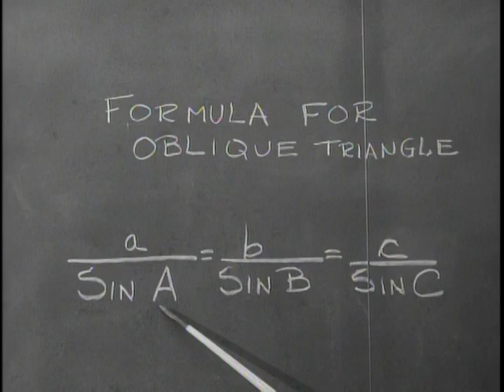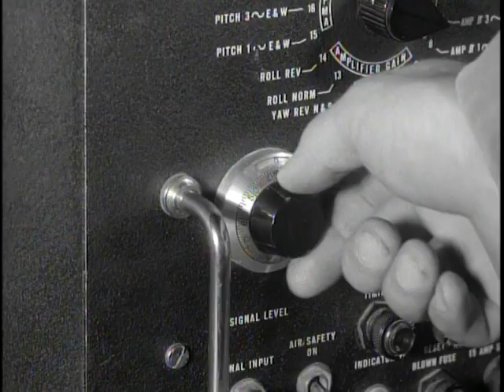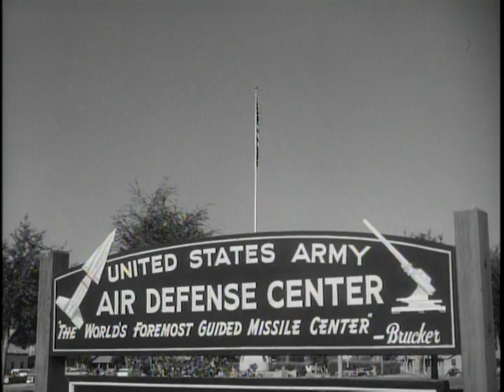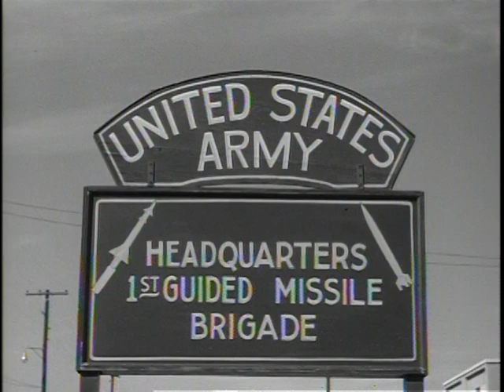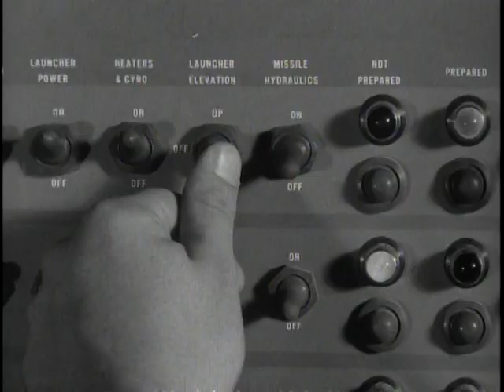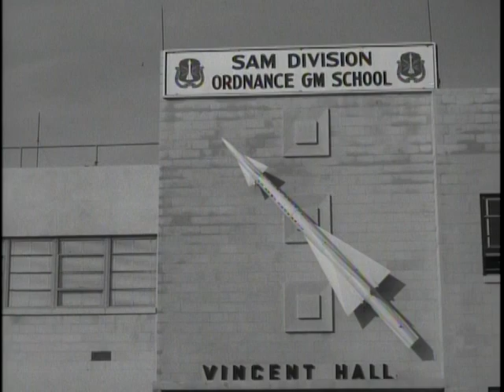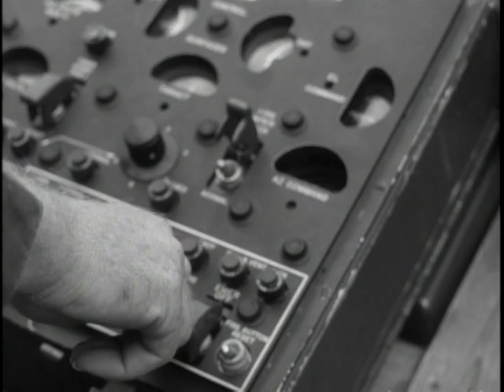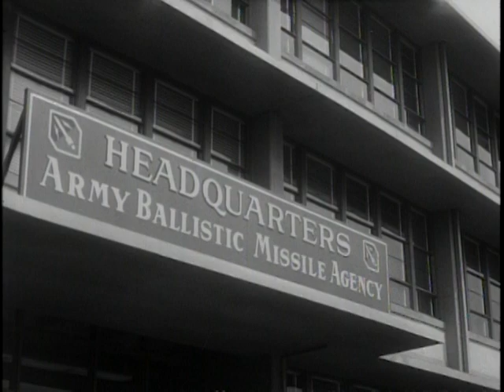The Big Picture: Missile Man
In this era of both missiles and missile men, THE BIG PICTURE covers training activities at three of the major centers in which the Army's missile men receive their highly specialized training. The United States Army, as almost everyone knows, is placing an ever-increasing emphasis on guided missiles, projectiles which can deliver deadly conventional or atomic warheads to enemy targets hundreds or even thousands of miles away. Perhaps the most remarkable fact about these amazing weapons is that they have all been developed in little more than a decade. The combination of nuclear weapons and guided missiles have, in a very real sense, revolutionized our concepts of warfare. Although the nation has entered a new era, it is not an era of "push button" warfare. For to function, one of these new weapons requires more soldiers, better-trained and more highly-skilled, than any other weapon in the history of war. "Missile Man" dramatically tells the story behind the training of these young men who are taking their places in tomorrow's Army. It is a picture dedicated to this new kind of soldier -- the Army Missile Man.